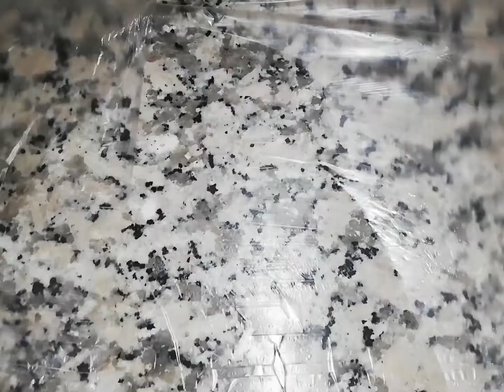Mezgit Nasıl Pişirilir 🐟 | mezgit tava tarifi | mezgit tava nasıl yapılır | Mezgit Balığı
Mezgit Nasıl Pişirilir, mezgit Nasıl temizlenir, mezgit fileto nasıl Pişirilir, mezgit avı,
mezgit tava, mezgit fileto, mezgit avı,mezgit buğulama, mezgit kangal, mezgit tava nasıl yapılır, mezgit balığı, mezgit balığı nasıl pişirilir,
mezgit balığı nasıl temizlenir,
mezgit buğulama nasıl yapılır,
mezgit balık nasıl pişirilir,
mezgit balığı nasıl yapılır,
calören mezgit,
mezgit çorbası,
mezgit çıtlama,
mezgit çalören,
mezgit çorbası nasıl yapılır,
mezgit çapari,
mezgit çesitleri,
mezgit dondurulmuş,
mezgit dağılmadan nasıl pişirilir,
mezgit dondurucuda nasıl saklanır,
mezgit domatesli sote,
mezgit dolapta nasıl saklanır,
dondurulmuş mezgit nasıl pişirilir,
dev mezgit,
mezgit ekmek arası,
mezgit en güzel nasıl pişirilir,
mezgit en güzel nasıl olur,
mezgit en iyi nasıl pişirilir,
mezgit en güzel nasıl pişer,
mezgit ekmek,
mezgit fırında nasıl pişirilir,
mezgit fileto sosu,
mezgit fileto tava,
mezgit fırında,
mezgit fileto tarifi,
mezgit fileto fırında nasıl pişirilir,
fileto mezgit,
mezgit güveç,
mezgit havyarı,
mezgit havyarı nasıl pişirilir,
mezgit haşlama,
mezgit ızgara nasıl yapılır,
mezgit ızgara olur mu,
mezgit ızgara nasıl Pişirilir, mezgit tarifi fırında,
mezgit fileto tarifi,
mezgit tava tarifi,
mezgit kizartma tarifi,
fileto mezgit tarifi,
mezgit fırın tarifi,
mezgit tarifleri,
mezgit fileto tava tarifi,